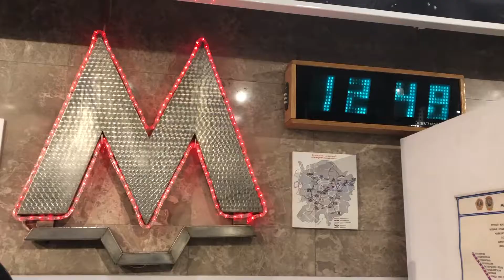Музыка в метро отборочное прослушивание